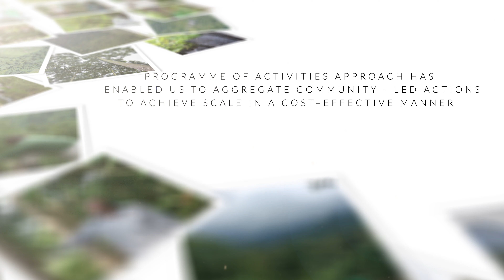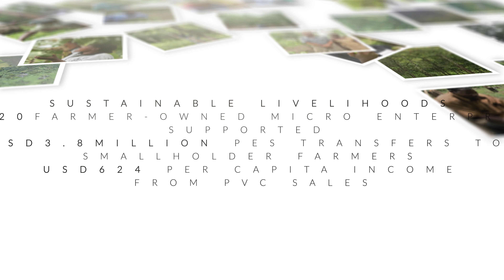ECOTRUST Achievements 2017 - 2021